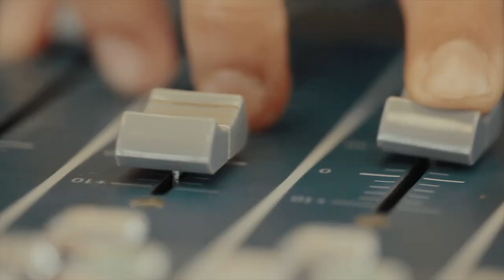525 Live Sessions : Melisses - Stand By Me Now | En Lefko 87.7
ΜΕΛΙSSES στα 5|25 Live Sessions με την Κατερίνα Καφεντζή (aka Kafka) @ En Lefko 87.7 Studio!

5 λεπτά συνέντευξη, 25 λεπτά live μουσικής με στόχο την παρουσίαση νέων καλλιτεχνών, νέας δισκογραφίας από γνωστούς καλλιτέχνες, την έκπληξη και την ανατροπή στην καλή πλευρά του ραδιοφώνου.

Η μουσική ιδέα που έγινε αριθμός, η νέα εκπομπή που θα σας γίνει συνήθεια. Καλλιτέχνες και πολλή μουσική στο studio του En Lefko 87.7 που μετατρέπεται σε Live stage.

Όλα τα επεισόδια των 5|25 Live Sessions σε HD ποιότητα εικόνας και ήχου είναι διαθέσιμα στην ενότητα 5|25 Live Sessions του enlefko.fm

& En Lefko app (διαθέσιμο σε iOS και Android)

525 Live Sessions : Melisses - Stand By Me Now | En Lefko 87.7